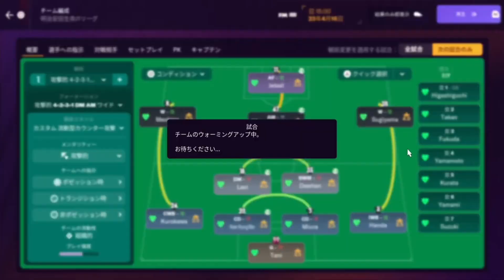ガンバ大阪で3冠を目指す！#10【Football Manager 2024】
2/13収録です。

質問や選手の獲得その他要望があればコメントへ！